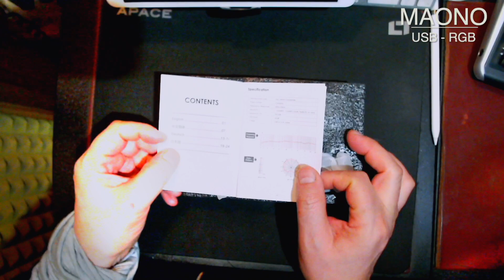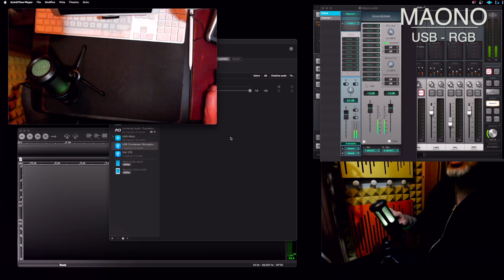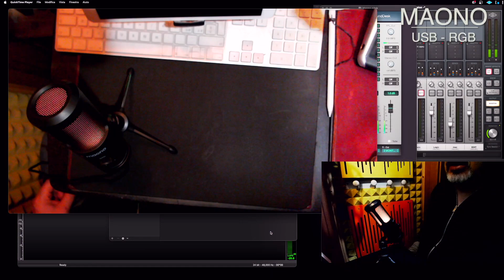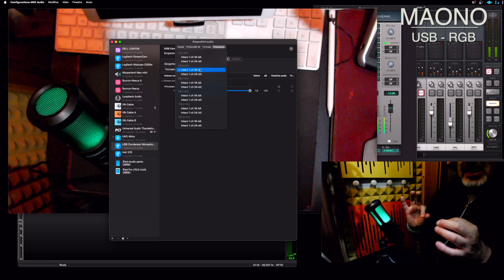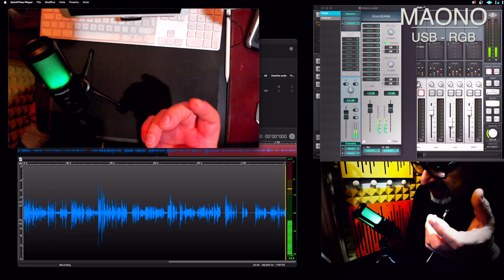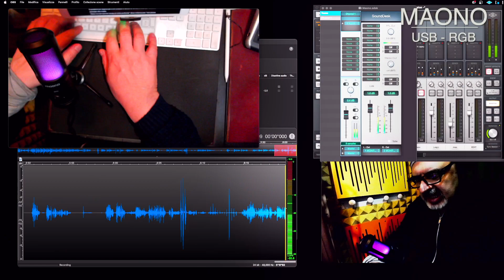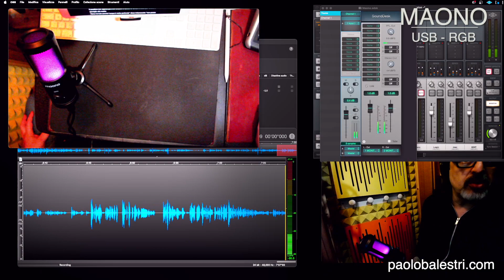Maono portable USB Microphone PM461 RGB da 34€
IMPORTANTE aggiornamento: gira anche su iPad e iPhone anche lightning.

Ebbene sì, me lo hanno regalato i produttori del microfono. MAONO!
Mi hanno chiesto un unboxing in cambio di un video. Allora sono uno "iutuber"!

Beh, se devo dirla tutta ne ho già persi altri di produttori che mi hanno inviato merce che poi si è rivelata non all'altezza delle aspettative.
Perché se devo parlare bene di un prodotto mi serve una unica ragione, che il prodotto sia all'altezza. All'altezza del prezzo a cui viene venduto e della qualità che dichiara sulla scatola. Altrimenti, perché dovrei mentire?

Qui trovi una video recensione fatta con molta leggerezza ma reale sulla resa di questo prodotto che arriva a 35 euro nella versione RGB, che ho filmato e registrato. E che porcaccia miseria fa il suo porco lavoro e lo fa bene: il microfono e l'albero di Natale!

Lo trovi su Amazon come MAONO USB RGB, dove RGB è la presenza dei colori e USB è il fatto che è solo un USB.

Ci sono anche altri loro prodotti tra cui anche una versione da meno di 50€ con asta, anti-pop e tasto MUTE che qui non c'è. Poi hanno anche un classico microfono XLR con capsula da 34mm che però non ho ancora provato ma... vedi mai! Anzi, senti mai!
Il microfono parte da 44.1 e arriva a 192KHz 24 bit di risoluzione. Anche se non tenterei la sorte con 192KHz 24 bit, il solo fatto che ci arrivi significa che a 48KHz 24 bit lavora senza troppi pensieri.

Non ha chiaramente la capacità di un microfono da studio ma, con la sua capsula da 14 mm è in grado di restituire un ottimo suono professionale perfetto per ogni piattaforma web ma, ti dirò, non credo sfigurerebbe nemmeno ad altri livelli dove la competizione è molto più elevata in termini qualitativi.

Ha un rumore di fondo udibile ma non fastidioso, regge fino a 96dB SPL, quindi ci puoi gridare abbastanza forte direi, prima di essere arrestato per rumori molesti. E gli agenti avrebbero le prove registrate bene!

Perfetto per podcast, così come per ogni comunicazione on line dove occorre farsi sentire bene come se si avesse un gran microfono, con un tocco di colore. Esiste anche la versione seriosa nera senza lucette!
Questa è solo la verità. La mia, è chiaro. Buona visione.